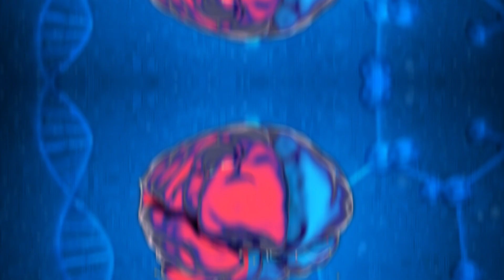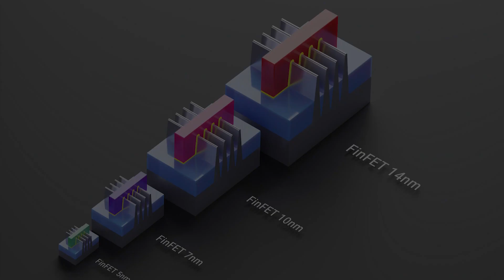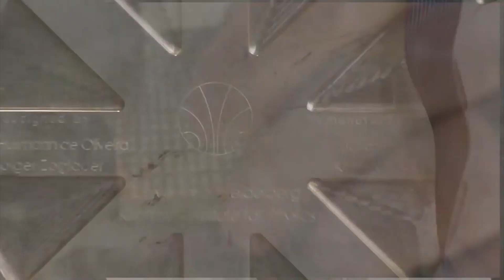The World in 2200 – SHOCKING Technologies That Could Exist 200 Years from Now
Prepare to have your MIND BLOWN as we leap 200 years into the future! These technologies will be beyond your wildest immagination!

In this video, we take a look at some of the most shocking technologies that could exist 200 years from now. From transhumanism to the holodeck, these technologies are sure to astound you!

As a tech enthusiast, it's exciting to think about the possibilities that the future will bring. That's why today, we take a look at some of the most advanced technologies that could exist in the next 200 years. From transhumanism to the holodeck, these technologies are sure to astound you! So sit tight, and enjoy the ride!

Join us as we delve into the possibilities of synthetic humans, antimatter starships, the first bicentenarians, global rewilding, and the redundancy of conventional employment.

Imagine a world where synthetic humans are a common sight, with computational capacities that are millions of times greater than biological brains. These bodies can be tailored to endure the most hostile settings in the solar system and have increased strength, endurance, speed, and agility.

Or picture traveling to Earth-like planets within 100 light years with antimatter starships, utilizing cutting-edge technology to protect from hazards during deep space missions.

The world's first bicentenarians are already among us, with life expectancies continuing to increase at an accelerated rate due to breakthroughs in medicine and healthcare. And efforts to rewild the globe are underway, aiming to reverse the catastrophic damage caused by human activity and create a more sustainable and balanced planet.
Finally, with the redundancy of conventional employment, humans are moving away from "drudge" jobs and into their own personal, creative, and intellectual pursuits. Automation and digitization have made everything easier and safer, with even emergency services being taken over by robots.

Are you curious about the possibilities and potential challenges that lie ahead in the world of 2200? Then come on this exciting journey of imagination and exploration with us. Let's jump right in!

As always, thanks for stopping by at Future Tech Enthusiast – where we are truly enthusiastic about the Future of Technology.

Be sure to also check out the other videos in this series, The World of the Future, below:

Chapters:
0:00 Video Introduction
0:28 Synthetic Humans are Common
1:25 Antimatter Starships
2:14 The World's First Bicentenarians
3:33 Efforts to Rewilding the Globe
4:36 Conventional Employment Becomes Redundant
5:51 Moore's Law is Reaching its Limit
7:02 Colonization of Large Parts of the Solar System